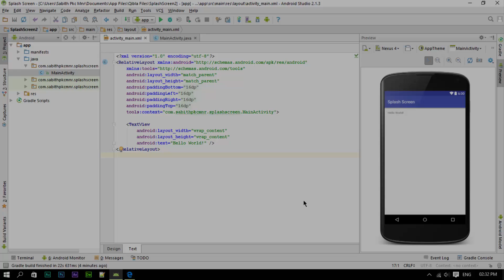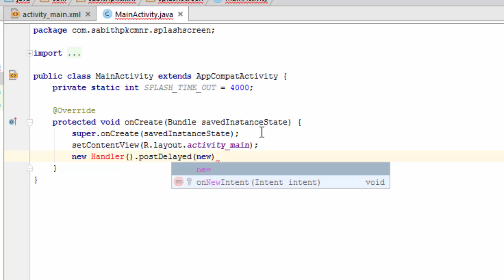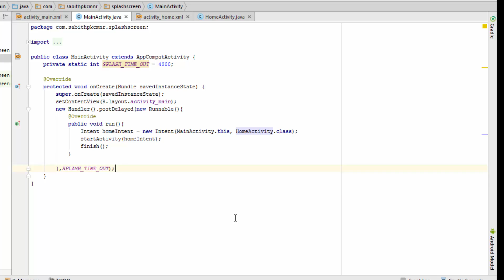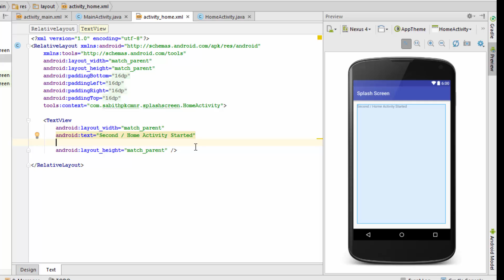How to Create Welcome Screen (Splash Screen) in Android Studio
Source code

Hello Android Studio Newbie Nerds and Developers ! Today we're creating a splash screen / welcome screen for our android app.

Do you know that welcome window for an android app make it seem professional for the user.

So how it done ?
It's very simple, give a look at code we used here:

Code Here Used:

1,SPLASH_TIME_OUT   to give action to Intent after this milli seconds
2, Intent homeIntent    to open new (home) window

Some Keywords for easy navigation for newbies:

android developer website, how to android development, android os application , splash screen android example, android splash screen, splash page website, what is the newest android os,

Thanks